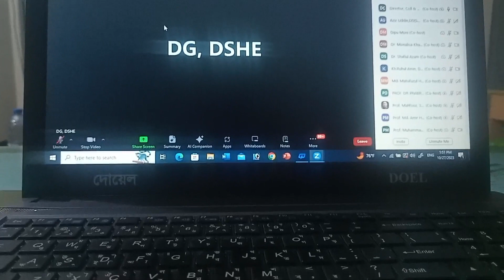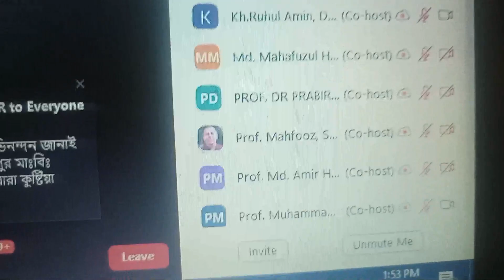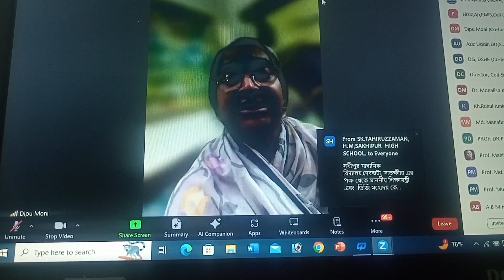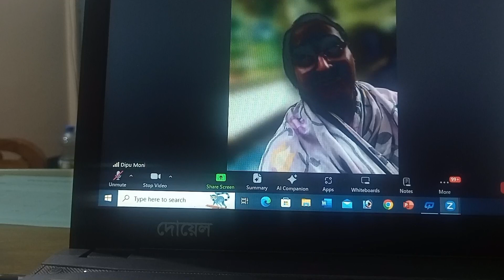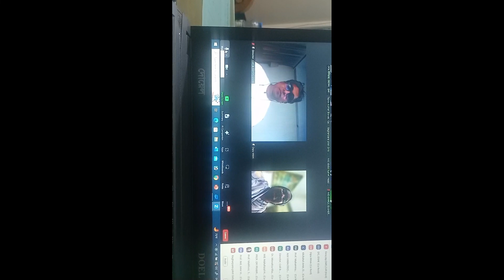খুলনা অঞ্চল কারিকুলাম বিষয়ক সভা যা বললেন মাননীয় শিক্ষামন্ত্রী ডা: দীপু মনি, এম,পি।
মাধ্যমিক ও উচ্চ শিক্ষা অধিদপ্তরের উদ্যোগে প্রতিটি অঞ্চলে শিক্ষামন্ত্রীর জুম মিটিং অনুষ্ঠিত হয়। তারই ধারাবাহিকতায় খুলনা অঞ্চলের শিক্ষা কর্মকর্তা ও প্রধান শি